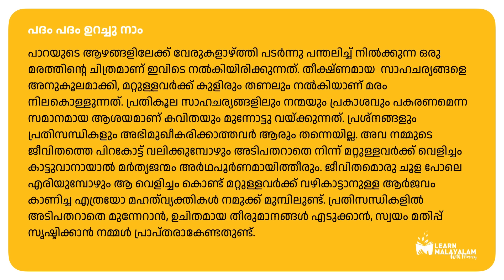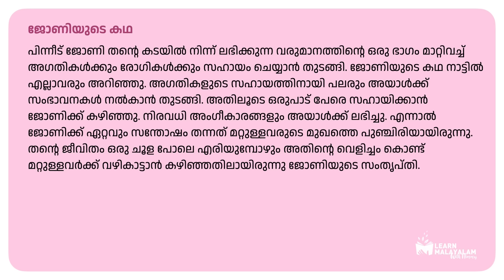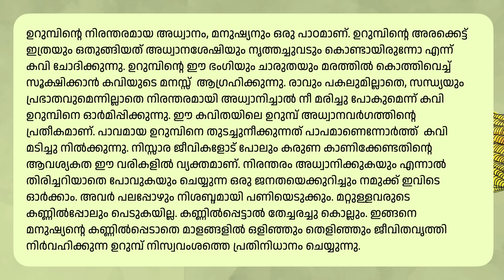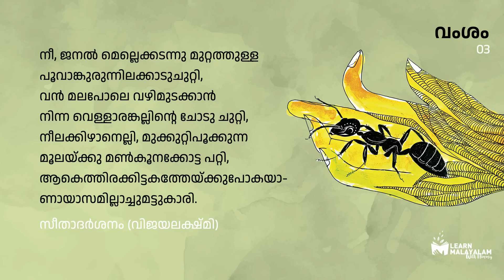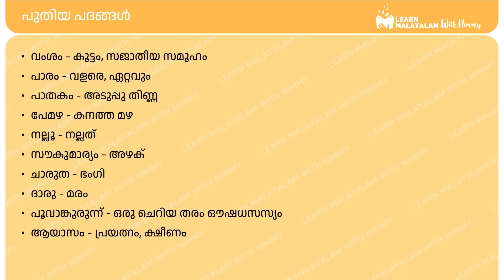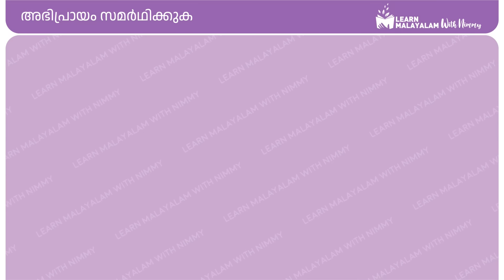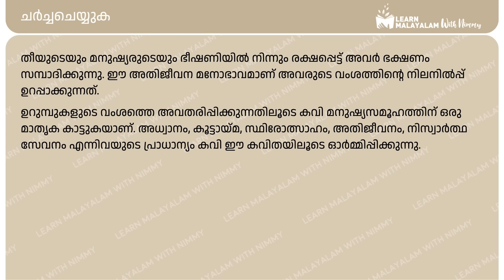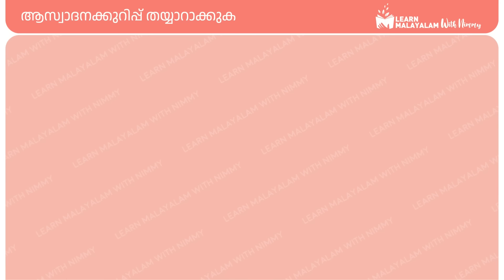വംശം - Std 9 മലയാളം. Vamsham - Class 9 Malayalam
Vamsham, വംശം, Standard 9,  Adisthana Paadaavali, Class 9 unit 4, അടിസ്‌ഥാനപാഠാവലി. പദം പദം ഉറച്ചു നാം, Summary + Question and Answers.

വിജയലക്ഷ്മിയുടെ 'വംശം' എന്ന കവിത, നിസ്സാരമെന്ന് തോന്നുന്ന ഒരു ഉറുമ്പിന്റെ ജീവിതത്തിലൂടെ, മനുഷ്യജീവിതത്തിന്റെയും സാമൂഹിക ഘടനയുടെയും സങ്കീർണ്ണമായ യാഥാർത്ഥ്യങ്ങളിലേക്ക് വെളിച്ചം വീശുന്നു. ഈ കവിത വെറുമൊരു ജീവിയുടെ ചിത്രീകരണം മാത്രമല്ല, മറിച്ച് അധ്വാനം, അതിജീവനം, വംശീയത എന്നിവയെക്കുറിച്ചുള്ള ഒരു ആഴമേറിയ പഠനമാണ്.

കാവ്യാലാപനം : ശ്രദ്ധ രഞ്ജിത്ത്